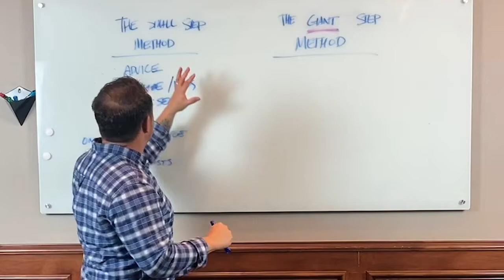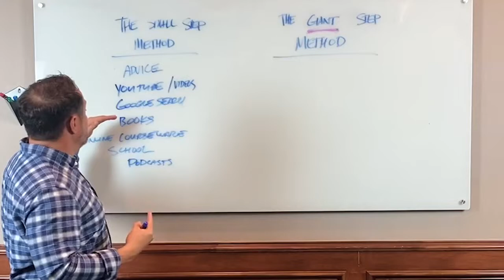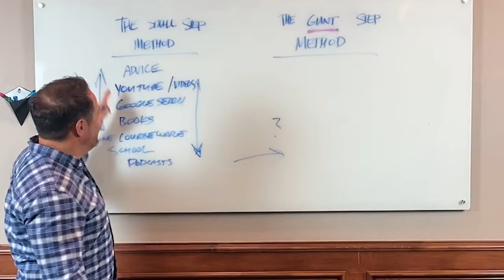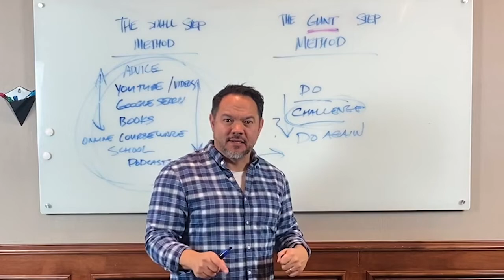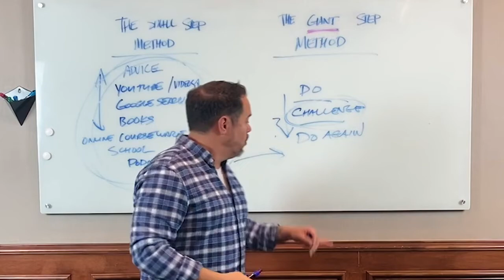They Psychology of Learning